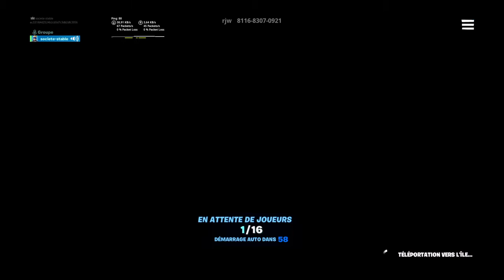Petite partie de créatif avec un pote (je l'ai défoncé mais lui aussi)